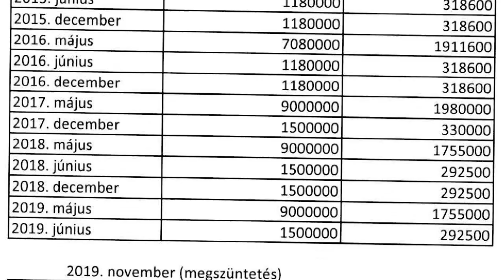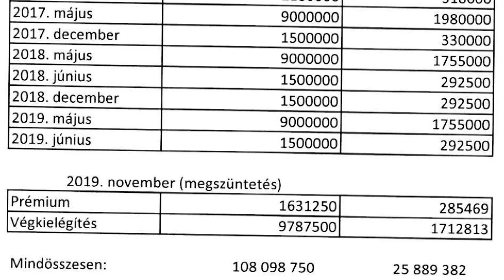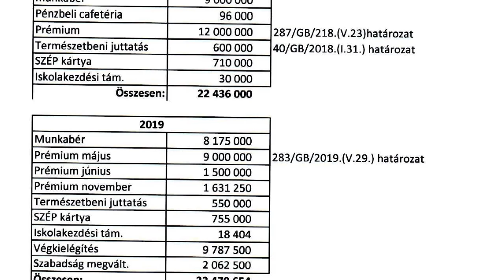39 milliót vett fel egy év alatt a fideszes önkormányzati cégvezető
Novák Előd, a Mi Hazánk alelnöke feljelentést tett, miután önkormányzati képviselőként feltárta: 39 millió forintot vett fel egyetlen év alatt az újbudai önkormányzat egyik előző, tehát fideszes cégvezetője, és a prémiumokkal való visszaélés folytatódik a szivárványkoalíció vezetése alatt is immár tucatnyi cégnél, a ciklusokon átívelően.